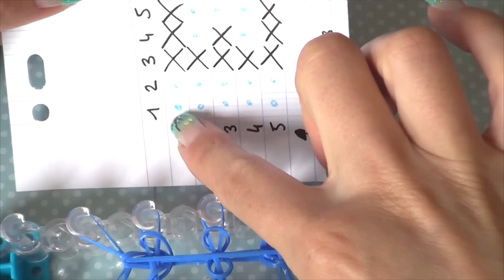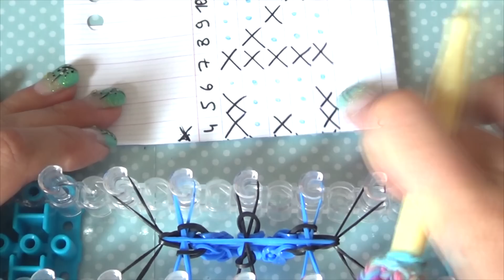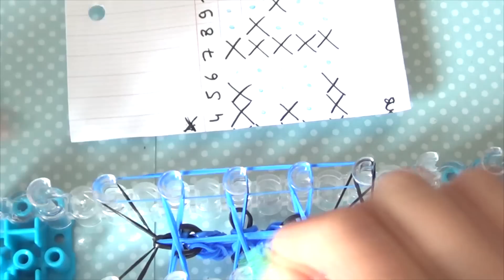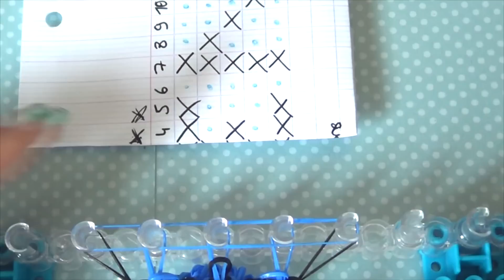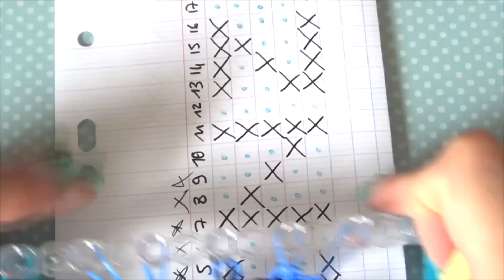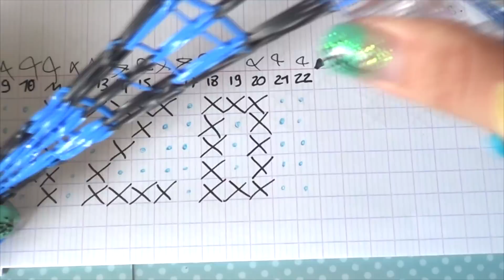[TUTO] bracelet élastique " lettre " prénom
Voilà de quoi réaliser des lettre sur tes bracelets  . J'espère que mes explications seront clair et je vous dit à très vite pour d'autres tuto ^^.

outils utilisés : planche rainbow loom , crochet rainbow loom et élastique rainbow loom .